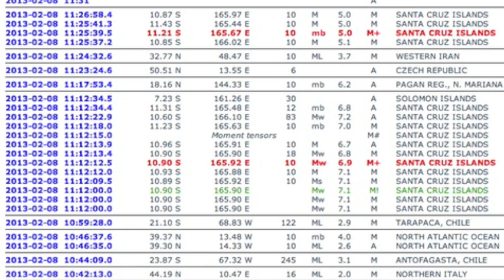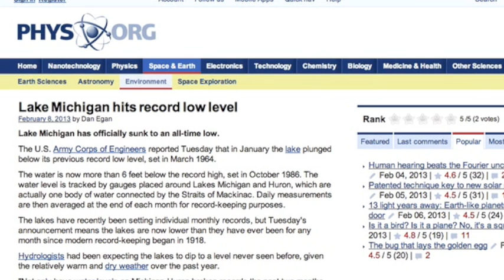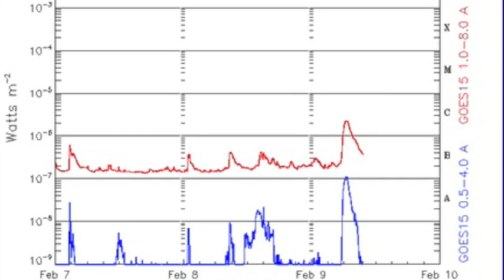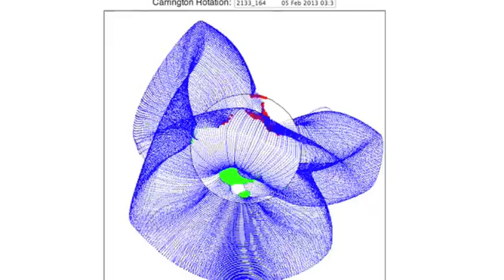3MIN News February 9, 2013